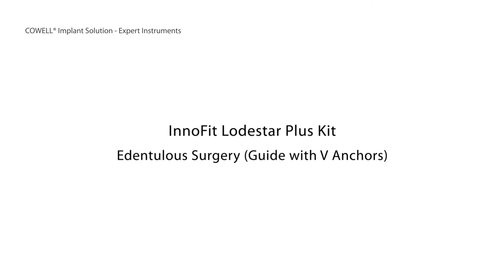InnoFit Lodestar Plus Kit, Edentulous Surgery (Guide with V Anchors)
Demonstration of Guided Surgery Procedure, drilling protocol and implant placement